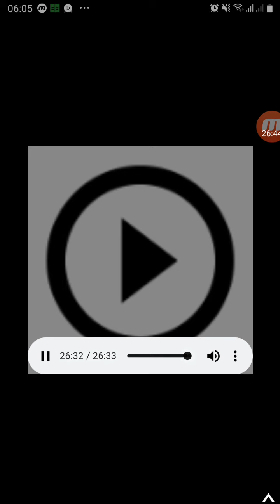Surah Al qasas by imam Adel Alkalbani